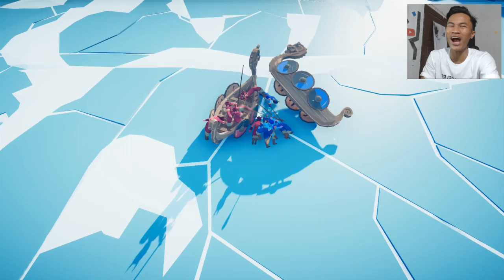PERTARUNGAN TERSPEKTAKULER !!! - Totally Accurate Battle Simulator Indonesia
🌟Totally Accurate Battle Simulator Indonesia🌟